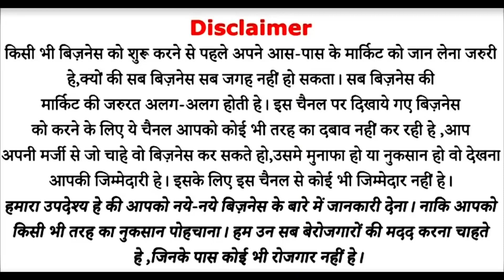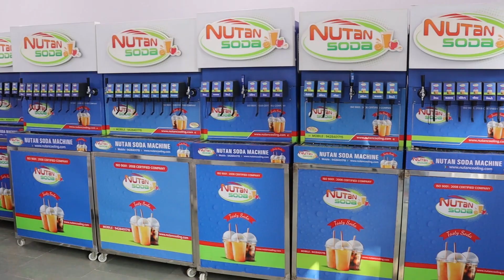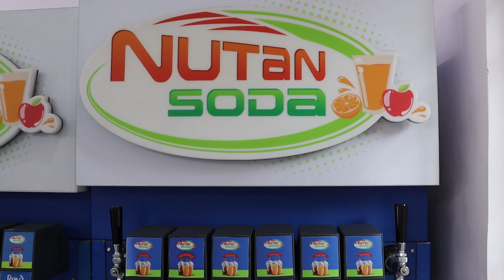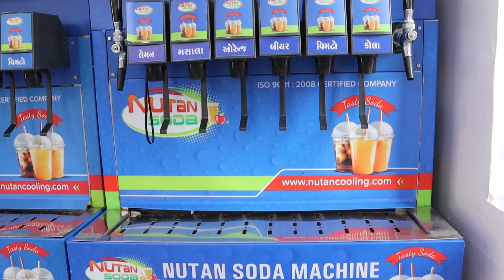1 सिलिंडर कमाके देगा 9 हजार मुनाफा🔥😍| New Business Ideas | Small Business Ideas | Best Startup Ideas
Title: 1 सिलिंडर कमाके देगा 9 हजार मुनाफा🔥😍| New Business Ideas | Small Business Ideas | Best Startup Ideas

Company Name: Nutan Soda
Address: Plot No. 13, Ruvapari Road, Ruvapari Estate, Near Super Ice Factory, Bhavnagar (Gujrat)